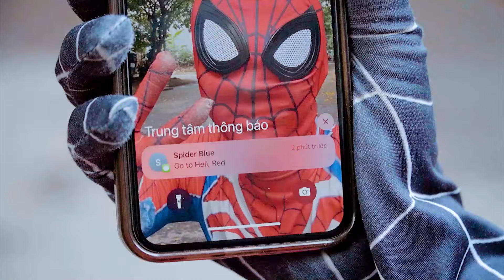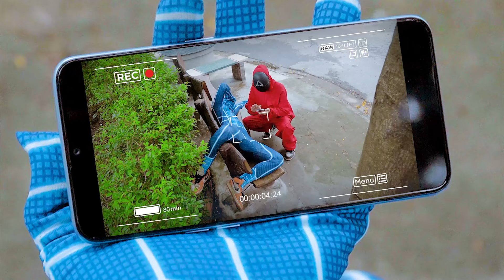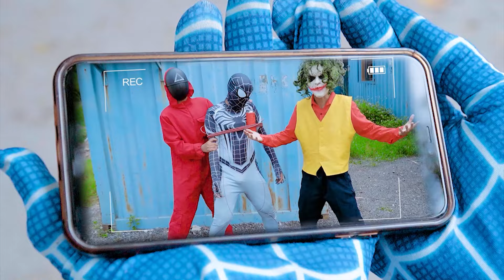What If ALL COLOR SPIDER-MAN In 1 House? Spider-Man Groom Kill Monster In SQUID GAME in Real Life